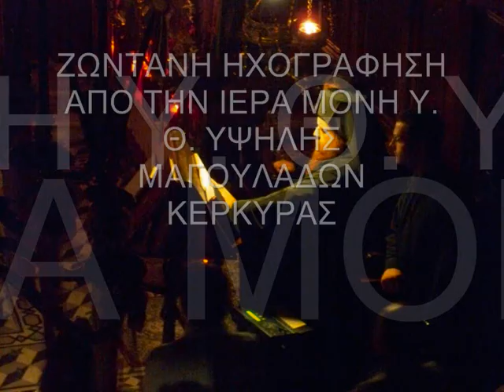Η ΠΟΡΝΗ ΕΝ ΚΛΑΘΜΩ. π. ΣΠΥΡΙΔΩΝ.wmv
ΤΟ ΚΑΘΙΣΜΑ ΤΟΥ ΟΡΘΡΟΥ ΤΗΣ ΜΕΓΑΛΗΣ ΤΕΤΑΡΤΗΣ ΣΕ ΗΧΟ ΠΡΩΤΟ ΜΑΛΑΚΟ ΧΡΩΜΑΤΙΚΟ ΚΑΙ ΣΕ ΜΕΛΟΣ ΑΡΓΟ ΕΙΡΜΟΛΟΓΙΚΟ.
Η ΗΧΟΓΡΑΦΗΣΗ ΕΙΝΑΙ ΖΩΝΤΑΝΗ ΑΠΟ ΤΗΝ ΑΚΟΛΟΥΘΙΑ ΤΟΥ ΟΡΘΡΟΥ ΤΗΣ ΜΕΓΑΛΗΣ ΤΕΤΑΡΤΗΣ (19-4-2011) ΣΤΗΝ ΙΕΡΑ ΜΟΝΗ Υ. Θ. ΥΨΗΛΗΣ ΜΑΓΟΥΛΑΔΩΝ ΚΕΡΚΥΡΑΣ